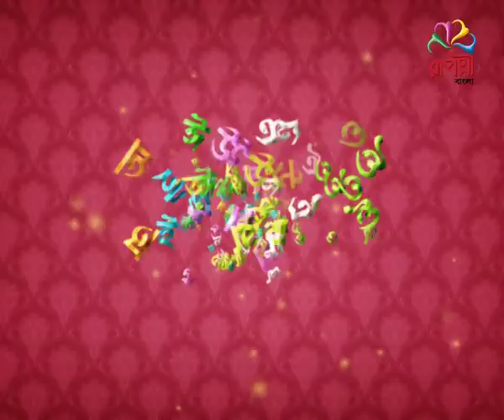EP 1076 seg 1 Narial murg